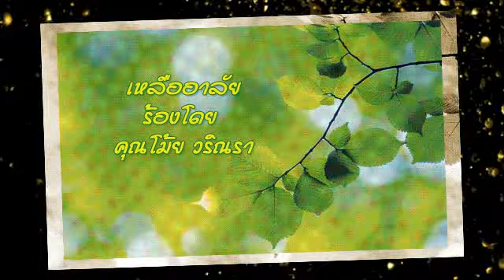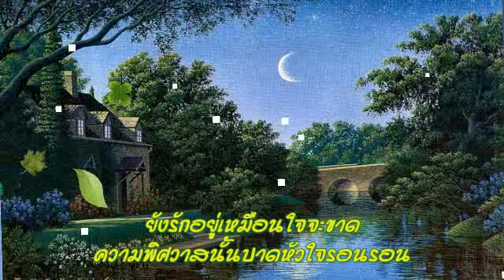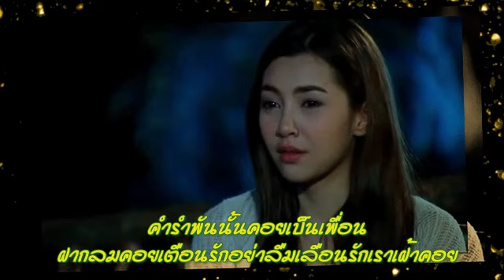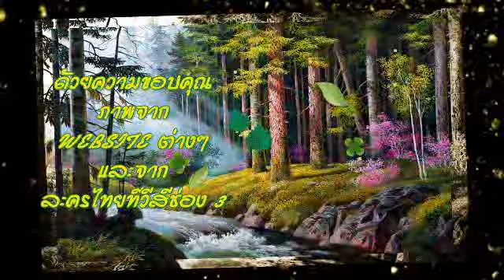เหลืออาลัย คุณโม้ย วริณรา (อั้ม - เบลล่า)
นักร้องสมัครเล่น คุณโม้ย วริณา (นักร้องต้นฉบับ คุณมัณฑนา โมรากุล)ค่ะ